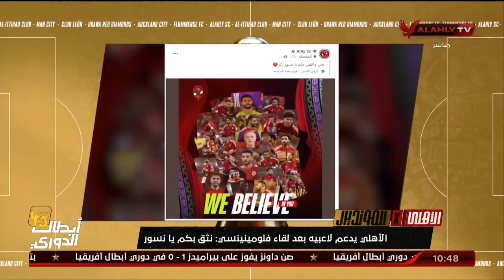أخبار بعثة الأهلي والفرق المشاركة في كأس العالم للأندية مع نورهان طمان